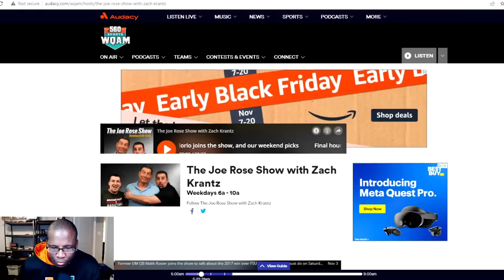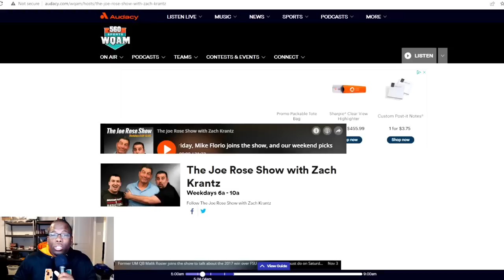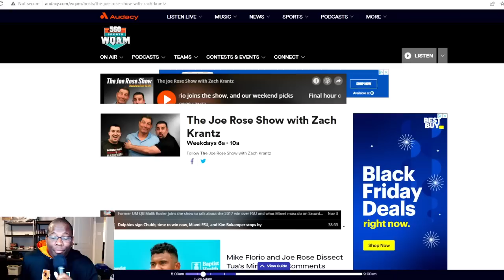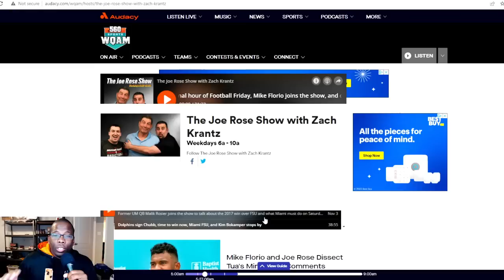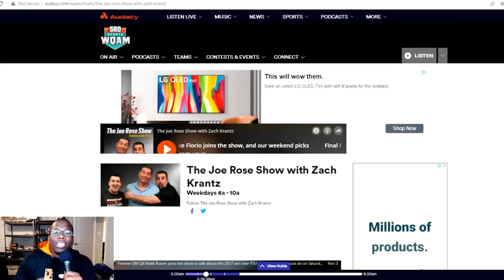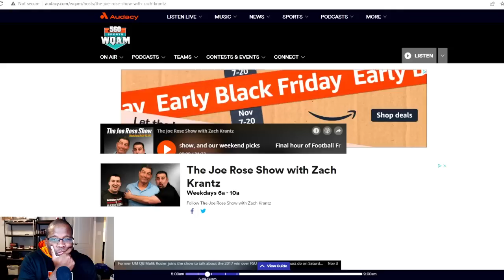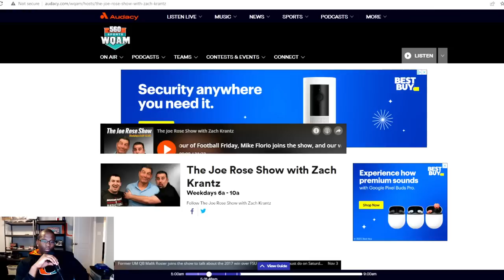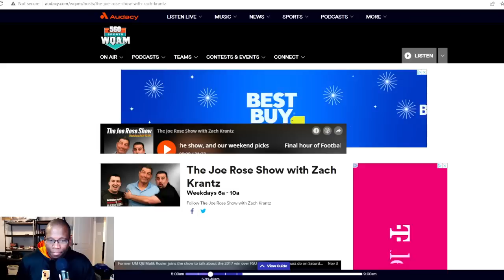Mario Cristobal on the JOE ROSE Show talking FLORIDA STATE (LIVE REACTION)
Mario Cristobal on the JOSE ROSE Show talking FLORIDA STATE (LIVE REACTION)